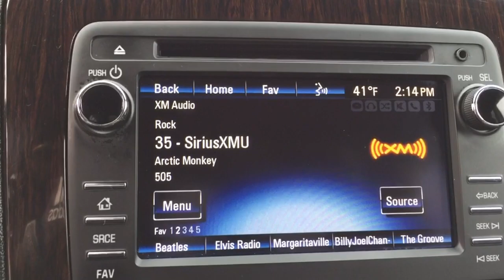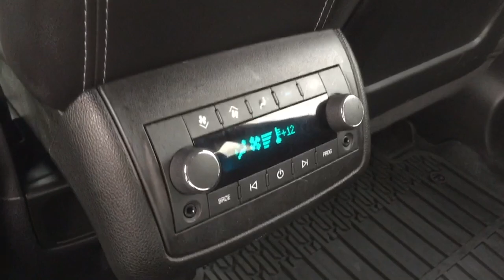2017 Chevrolet Traverse Chesaning, Flint, Owosso, Saginaw, Lansing, MI 23131109T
Silver Ice Metallic Used 2017 Chevrolet Traverse available in Chesaning, Michigan at Garber Chevrolet Buick of Chesaning. Servicing the Flint, Owosso, Saginaw, Lansing, MI area.

12709 W. Brady Rd

CARFAX One-Owner. Clean CARFAX.brbrSilver Ice Metallic 2017 Chevrolet Traverse 2LT FWDbrbrbrAwards:br  * 2017 KBB.com 10 Most Awarded Brands